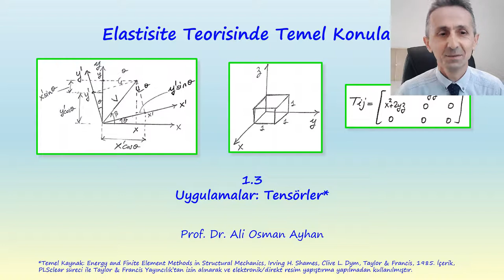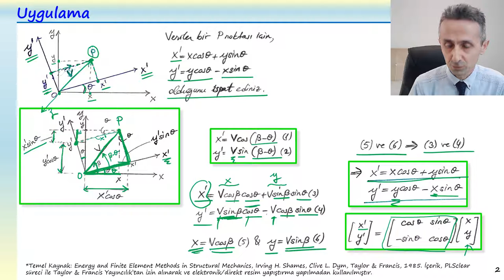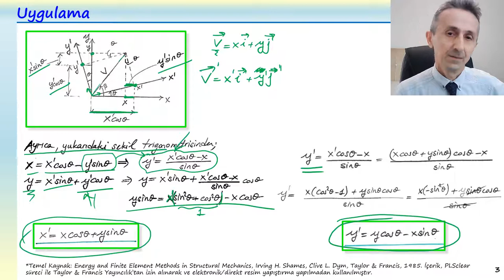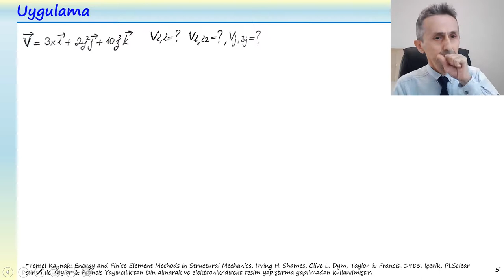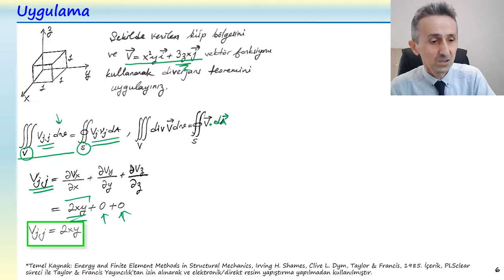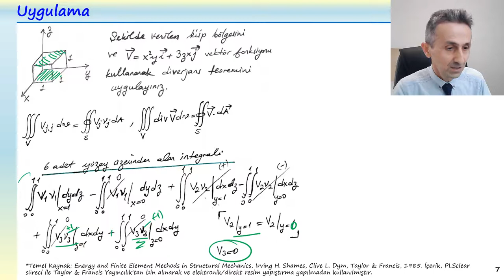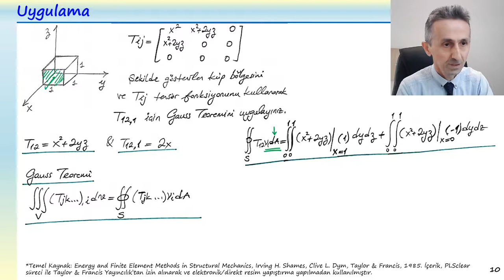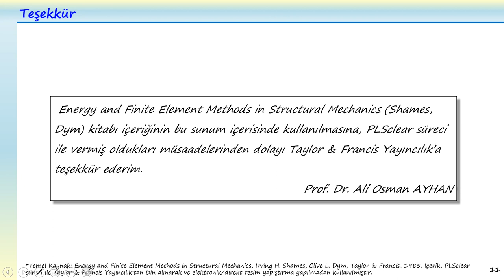ELASTİSİTE: 1.3 UYGULAMALAR - TENSÖRLER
ELASTİSİTE TEORİSİNDE TEMEL KONULAR
UYGULAMALAR: TENSÖRLER